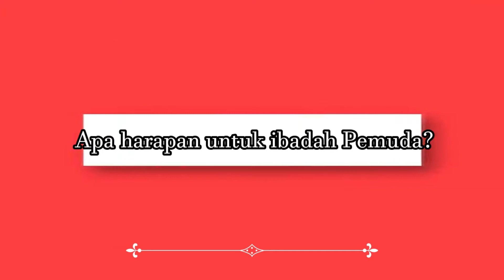Online | GKJ Kanaan Sunday School | Zebaoth Class | April 18, 2021 | KOMNAKANAAN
Sekolah Minggu

Pemimpin Persiapan : Kak Maya

Petugas Ibadah hari ini,

Firman : Kak Agus

Pemimpin pujian : Kak Ajeng dan Kak Yuni
Gitaris : Kak Bagas

Doa Pembukaan : Dinda
Doa Penutup : Aura

Berita Persembahan : Kak Eni

Editor : Kakak Komnak
Kameraman : Kakak Komnak

Terimakasih Tuhan berkati.